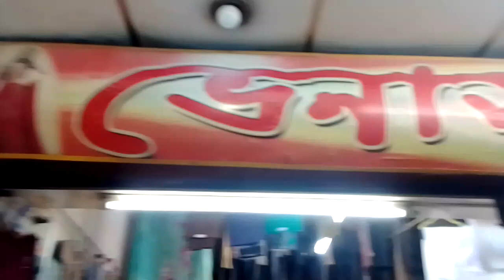April 21, 2023